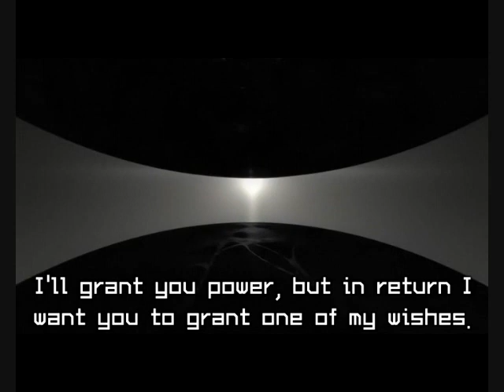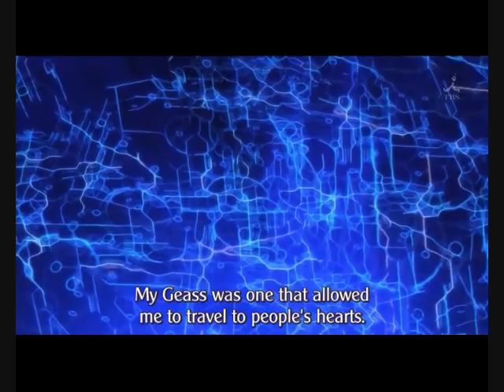Code Geass - Eyes of the Devil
Show: Code Geass

Song: Seether - Eyes of the Devil x2

The first run of the song is mostly the first season, except for the end. The second run is all from the second season. The video does contain spoilers. If you haven't seen the second season, it is probably best for you to only watch the first run of the song. Hope you enjoy!